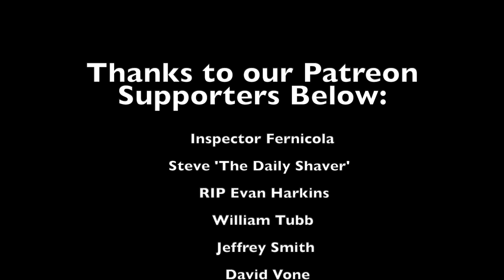Hiram Commander Round 2, T&H 1805, WCS Synthetic, RzR Mudder Focker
Truefitt & Hill 1805
Feather Professional Super Blades
Thayer’s Witch Hazel